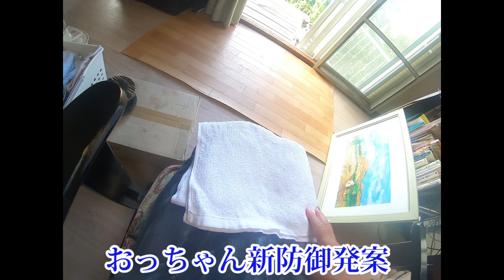おは! きさんじです おっちゃん新タオル活用法 カナブンが好かんきさんじ